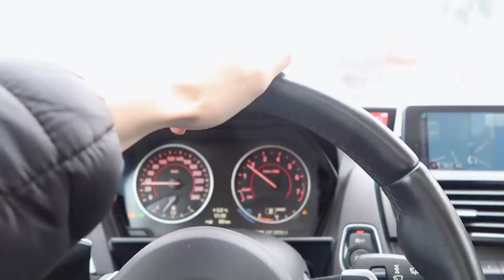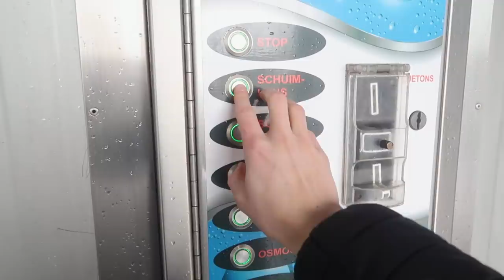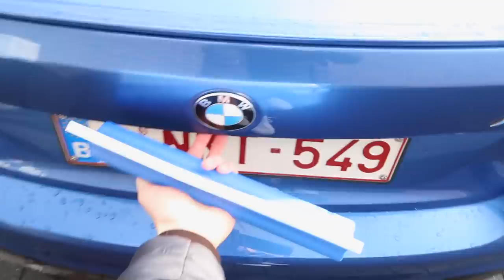CARWASH TUTORIAL 🚙💧 | TALISAM TV #45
☞ Gebruik kortingscode "BMWSAM" voor -15% korting
☞ Monster Shine producten gebruikt in deze video: Redemption Fallout Remover, Soor Apple Shampoo, Cherry Bomb Quick Detailer, 20/20 No Haze Glass Cleaner, Aqua Gloss Banden Dressing, Shaggy Monster Microvezeldoeken

Talisam TV